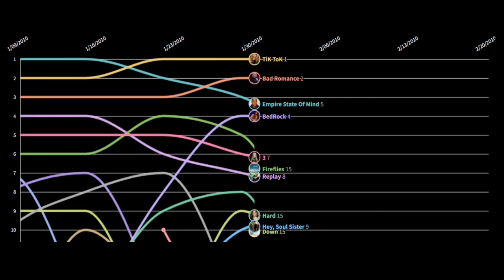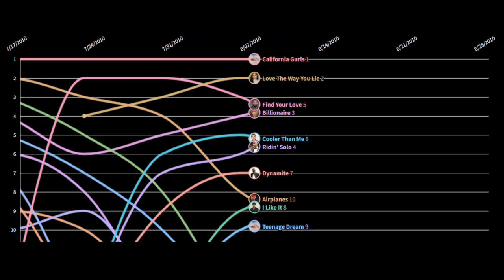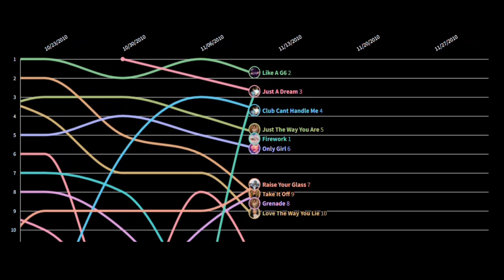(2010) Personal Billboard Hot 100 Top 10 Chart History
SONG OF THE YEAR : California Gurls - Katy Perry ft. Snoop Dogg

Longest Running No. 1’s :

California Gurls - Katy Perry ft. Snoop Dogg (11 weeks)
Rude Boy - Rihanna (6 weeks)
Like A G6 - Far East Movement (4 weeks)
Firework - Katy Perry (3 weeks)